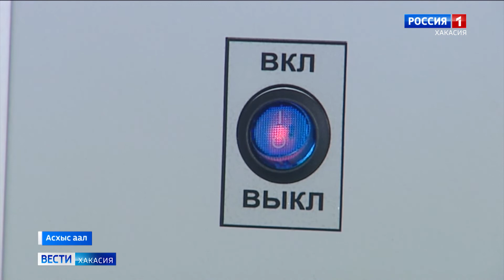Во время пандемии божественные литургии не проводятся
Прай орыннарда ковидтен агырыбысхан кiзiлернiн саны оскеннен осче. Хоргыстыг туста кiзiлер удаа тигiрибзер айлан сыхханы таныхталча.